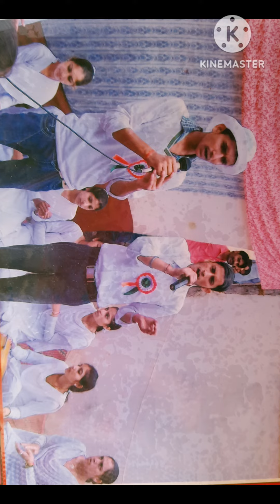Yaddan Teriyan | Punjabi Song | RS Katoch | Raghuvanshi | Cover Song | RskDogriOfficial Record